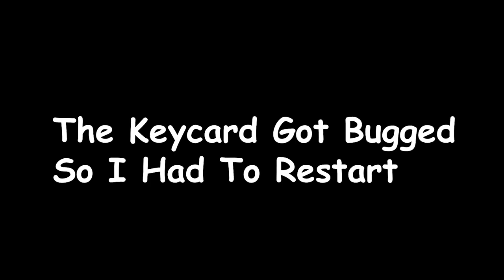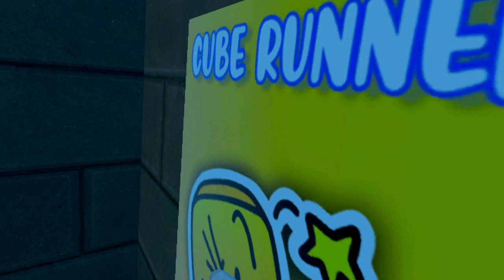Monkey Labs Horror Mode Is Interesting..